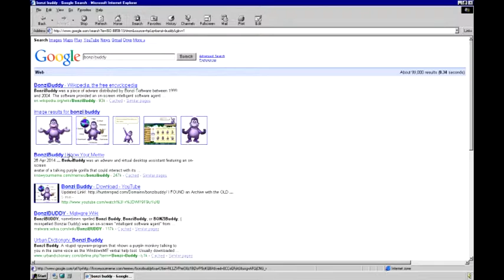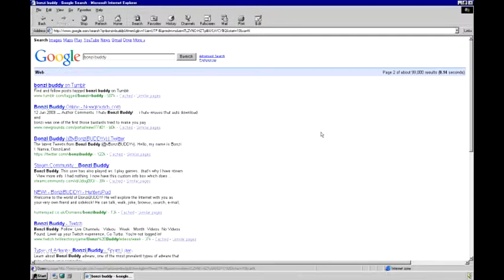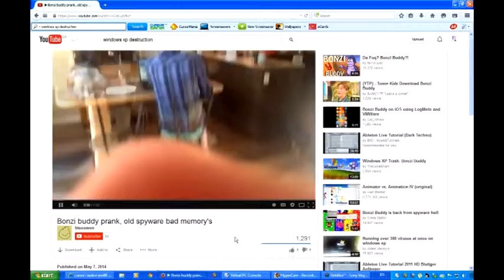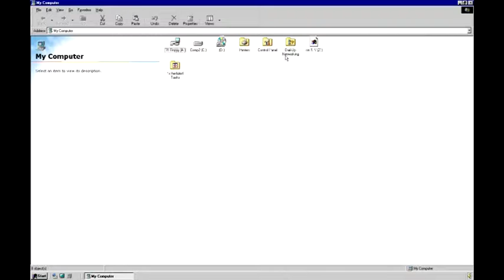Windows 99 Destruction in Se7en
OMG Say with